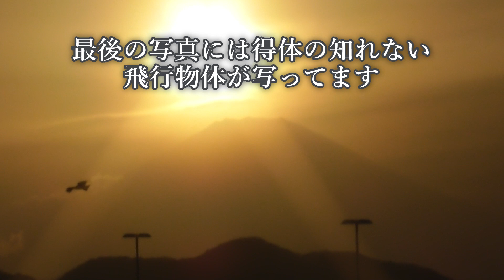【UFO多発地帯富士山】未確認飛行物体、UFOが写ってました！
今迄に望遠で撮った富士山の映像を整理していたところ、得体の知れない飛行物体が写ってました。富士山はUFOの多発地帯と言われてますから、これも未確認飛行物体ですからUFOですね。（都内、調布市内から撮影）